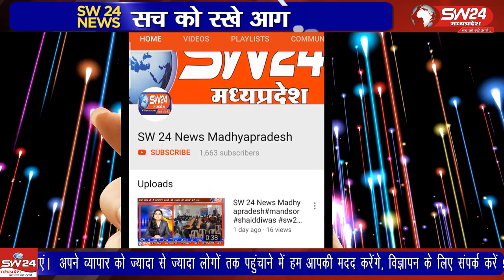Khargone- खरगोन में नगर निकाय चुनाव को लेकर कांग्रेस का सियासी संग्राम सरगमा रहा है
खरगोन में नगर निकाय चुनाव को लेकर कांग्रेस का सियासी संग्राम सरगमा रहा है केंद्र और राज्य में भाजपा साम्राज्य स्थापित होने के बाद कांग्रेस की नजर नगर निकाय की चुनाव पर टिकी है। खरगोन से जिला संवाददाता जयंत गुप्ता की रिपोर्ट।